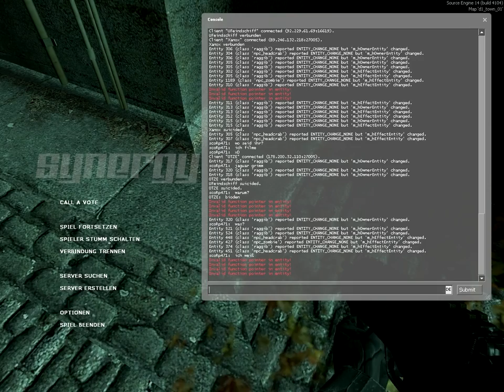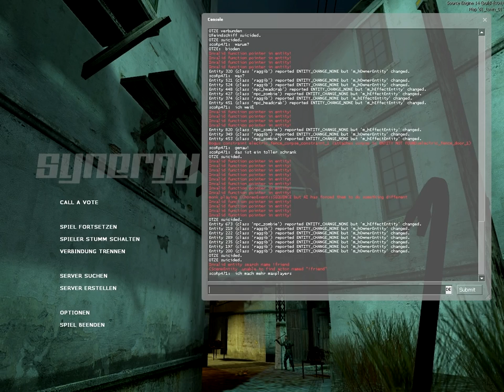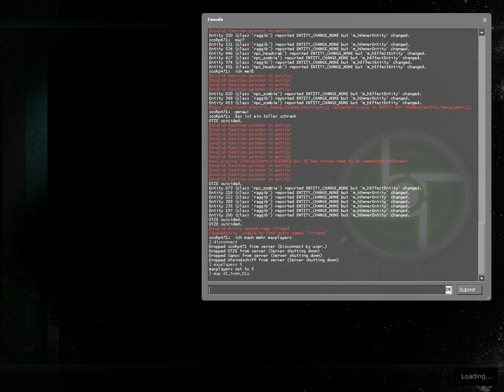Let's Show Half Life 2 + Drunken Otze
(Ohne meinen Kommentar) OtzeDtoze war betrunken und das mussten wir ausnutzen.Er hat mir erlaubt das zu zeigen, also dürft ihr auch lachen.Leider habe ich wegen "FailTasia 7" nicht die komplette Nacht aufgenommen, aber Otze wird auch demnächst was hochladen.